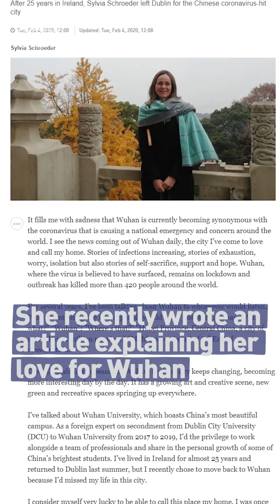A Love Letter to Wuhan from an Expat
Sylvia Schroeder can't wait to go back to Wuhan, the epicenter of the novel coronavirus outbreak. She explains why she loves the city.